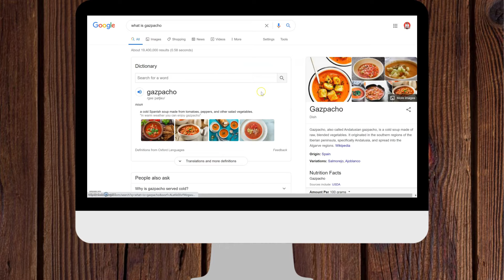How To Make The Best Tomato Gazpacho Soup (Vegan, Easy & Cheap Recipe) | Chef Khalid Tutorial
🎬 Gazpacho is a classic, refreshing, full of ripe and summery flavours. Some have described it as 'a salad soup'. Make-ahead this crowd-pleasing, vegetarian starter and get a good dose of vitamin C and one of your five-a-day. Give it a try and see how this Gazpacho works it’s magic and leaves you craving for more. Ya Oui :).

HERE IS A BREAKDOWN OF THE EPISODE IN CASE YOU WISH TO SKIP TO A CERTAIN SECTION:
0:19 What is Gazpacho?
0:59 Ingredients / Making the Gazpacho
3:41 Chef Khalid Taste / Feedback

It didn’t really take much time to make and it was an absolute joy to eat bowl after bowl without feeling any guilt. Not only a healthy starter but one that punches true flavour and sets your palate on a rollercoaster of a journey.

GAZPACHO RECIPE
(750g) x Plum Tomatoes (roughly chopped)
(250g) x Cherry Tomatoes (halved)
(2) x Red Pepper (deseeded & roughly chopped)
(1) X Cucumber (roughly chopped)
(1/2) Red Onion (roughly chopped)
(2) x Garlic Cloves (roughly chopped)
(30) x Basil Leaves (Picked)
(60ml) x Cabernet Sauvignon vinegar
(40ml) x Extra Virgin Olive Oil
(18g) x Salt
(12g) x Sugar
(400ml) x Tomato Juice

METHOD:
1) Place all the ingredients (except the tomato juice), in a large bowl and mix well. Cover and leave to infuse overnight.
2) The next morning transfer the gazpacho to a blender and blend until thoroughly combined.
3) Pass through a fine sieve to ensure it is smooth and then add the tomato juice to achieve the right consistency.
5) Chill in the fridge.
6) To serve, cut 3 cherry tomatoes in half, season and dress with Extra Virgin Olive Oil. Add 7 croutons and 5 of you smallest basil cress. Pour the gazpacho in the centre and finish with a  drizzle a little Extra Virgin Olive Oil.
7) ENJOY :).

CHEF KHALID'S FAVOURITE KITCHEN EQUIPMENT:
Buffalo Induction Hob 3000W
(Built to last and provides fantastic results)
AD Cooking Thermometer
(Fast Digital Instant Read which helps you achieve consistent, high quality and tasty results)
Frying Pan Stainless Steel Induction Pan
(Anti Scratch, Heat-Resistant Handle and Oven Safe)
Zelite Infinity Chef Knife, Damascus Japanese
(Very versatile cooks knife and provides consistent results considering you look after it and keep it sharp)
KitchenAid 4.8 Litre Artisan Stand Mixer (Does all the work for you – Light Work – Work Smart not Hard lol)
Microplane Gourmet Series Fine Grater (The Fine Blade is ideal for grating all types of citrus peel without lifting off the fruit’s bitter tasting pith. Grated citrus zest is perfect for ‘adding’ extra flavour to savoury dishes, dressings, but favourably for baking.)
OXO Good Grips Balloon Whisk
(Ergonomic handle and fit for purpose)
Victorinox Swiss Classic Serrated Knife
(Slicing, chopping, dicing, garnishing, perfect knife or tool for virtually every job)
Kuhn Rikon Original Swiss Peeler (Built to last and stays sharp)
Duralex Oven Chef Glass Ramekins (perfect for serving crème brûlée, soufflé, small amuses bouche and other dishes in traditional culinary style)
Marko Blow Torch Butane Gas Kit (Angled Blowtorch with 4 Gas)
Vogue E401 Plain Plastic Scraper (An absolute kitchen essential to help you easily manipulate dough and remove sticky batches from counter tops)